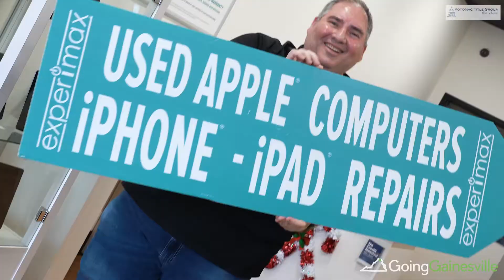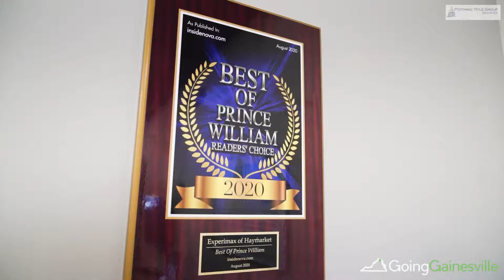We're Going Gainesville and We're Going to Experimax in Haymarket!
To those of you who are new to the page, welcome! I'm Lesley Salman, owner of Salman Home Realty and host of Going Gainesville — and I'm so happy you're here.

Each week, our Going Gainesville team visits local businesses and this week we had the pleasure of visiting Experimax in Haymarket.

Experimax provides all the Apple products you love, at a price that you'll love even more! They offer certified pre-owned Apple computers, iPads® and iPhones — all with an Experisure warranty.👩🏻‍💻📱

If you're looking for a discount or a great deal on a Mac computer, phone, or tablet, check out Experimax in Haymarket, VA today!

Experimax Haymarket, VA
6432 Trading Square
Haymarket, VA 20169

Thank you again to our wonderful sponsor, Potomac Title Group Services and Salman Home Realty.